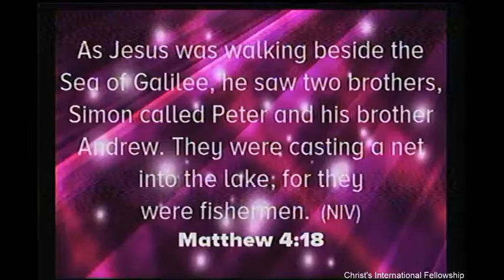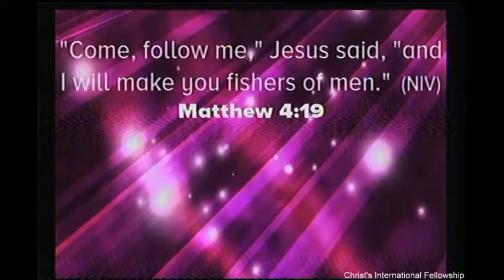Do You Know Jesus | Preaching by Bs. Isagani Kingking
A recorded video of Bs. Isagani Kingking shared on February 03, 2019 during the evening Sunday service.